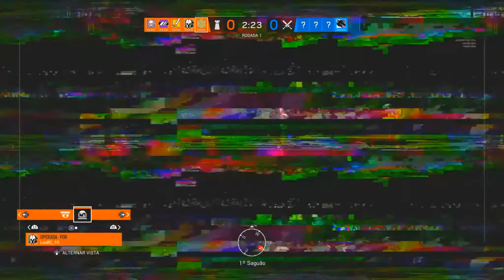Rainbow Six Siege ESL | OREGON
Olá manos, sejam bem vindos! Mais um vídeo de Rainbow Six (R6). Querem jogar comigo? Adicionem-me na PSN oGaTsu_

Tom Clancy's Rainbow Six Siege PS4 Multiplayer Gameplay
Tom Clancy's Rainbow Six Siege PS4 RANKED Multiplayer Gameplay